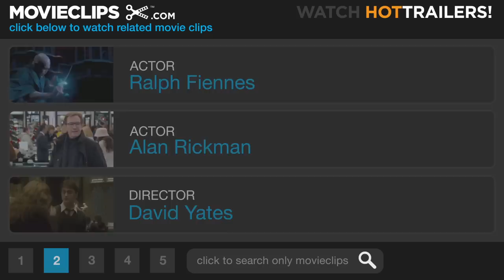Harry Potter and the Deathly Hallows: Part 2 Official Trailer #3 - (2011) HD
CLIP DESCRIPTION:
The end begins as Harry (Daniel Radcliffe), Ron (Rupert Grint), and Hermione (Emma Watson) go back to Hogwarts to find and destroy Voldemort's (Ralph Fiennes) final horcruxes...

FILM DESCRIPTION:
The final adventure in the Harry Potter film series follows Harry (Daniel Radcliffe), Ron (Rupert Grint), and Hermione (Emma Watson) as they prepare for a final battle with Lord Voldemort (Ralph Fiennes), who is determined to destroy Harry once and for all. In order to defeat the powerful wizard, they must find and destroy Voldemort's last and most elusive Horcrux -- that is, the enchanted piece of soul allowing him to remain immortal -- before his nefarious plans come to fruition. David Yates directs.

CREDITS:
Cast: Ralph Fiennes, Daniel Radcliffe, Alan Rickman, Rupert Grint, Emma Thompson, Robbie Coltrane
Producers: David Barron, Debbi Bossi, David Heyman, Tim Lewis, J.K. Rowling, John Trehy, Lionel Wigram, Roy Button